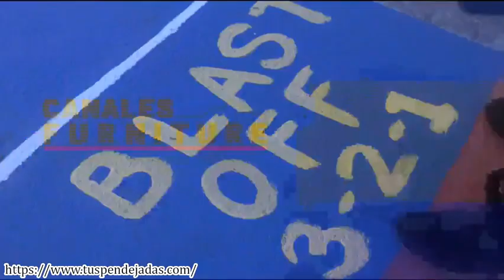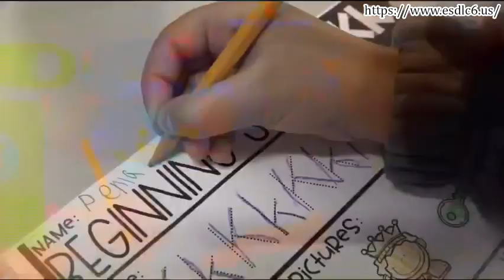Pasión de Gavilanes 2, capítulo 43, parte 7/8